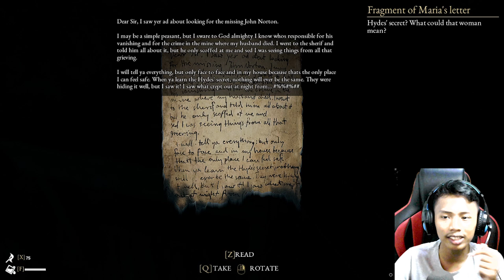WAKTUNYA MENGASAH OTAK !! -GAME THE BEAST INSIDE INDONESIA PART 7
Oke jadi di kesempatan kali ini akan melanjutkan game horror yang berjudul The Beast Inside